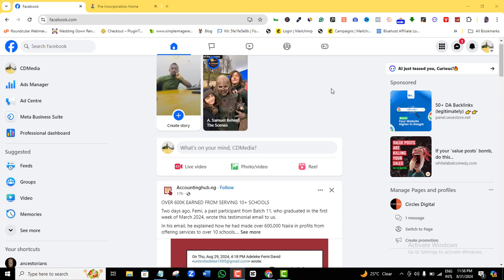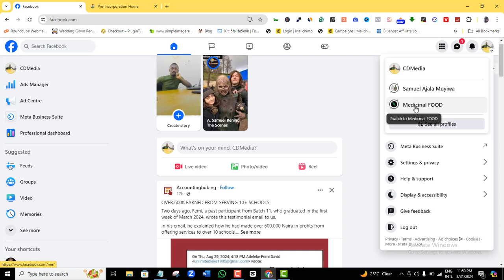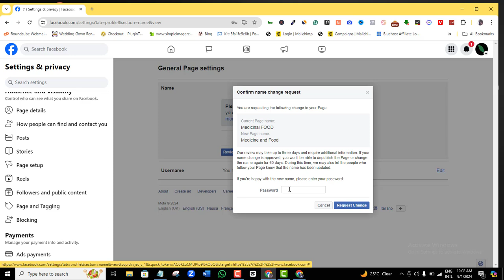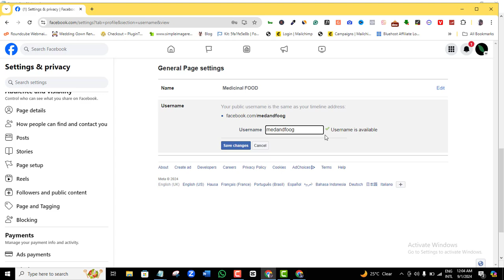How To Change Facebook Page Name On PC & Mobile In 2025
This short video shows you how to change your Facebook Page Name on PC and mobile.